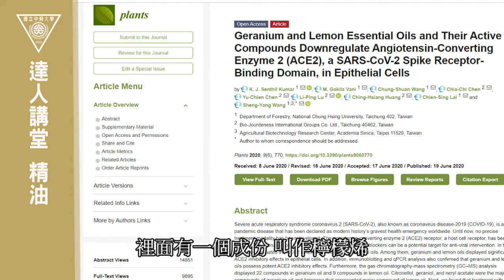2021-2-27 精油達人 談科學證實的精油效用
埃及豔后用的精油❓精神集中 心情放鬆 刺激毛囊 要用什麼精油❓
中興大學森林系 王升陽特聘教授 談科學證實的精油效用🌲🌳🌹🌸